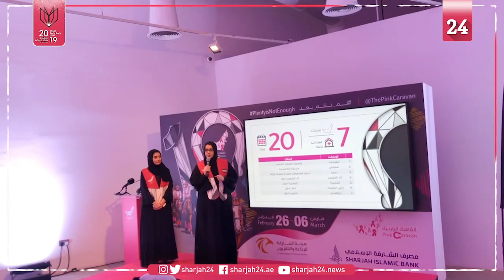القافلة الوردية تكشف تفاصيل حملتها التوعوية الـ10 بسرطان الثدي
كشفت اللجنة العليا المنظمة لمسيرة فرسان القافلة الوردية، في مؤتمر صحافي، تفاصيل حملتها السنوية العاشرة للتوعية بسرطان الثدي، وأعلنت عن انطلاق مسيرة فرسان القافلة الوردية، في 26 فبراير الجاري من إمارة الشارقة، على أن تختتم في إمارة أبوظبي في 6 مارس المقبل.